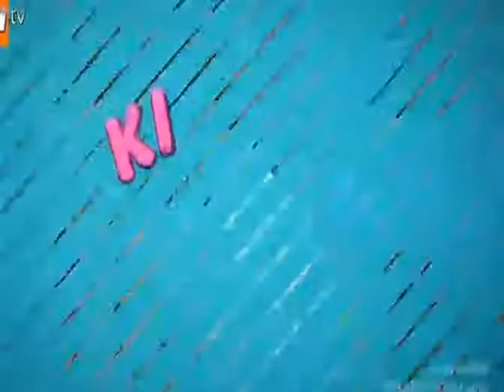kızlar ve anneleri, 04 09 2013 part1